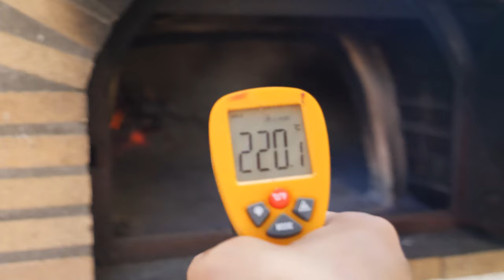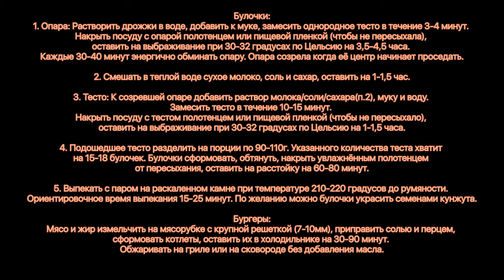Бескомпромиссный МЕГАБУРГЕР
Тесто для булочек:
Для опары:
Мука в/с 500 г.
Вода 320 г.
Дрожжи свежие прессованные 20 г.

Для теста:
Вся опара (840 г.)

Для смешивания молока:
Молоко сухое обезжиренное 40 г.

Бургер:
Говядина 1000г
Жир говяжий 300-350г
Соль/перец
Сыр чедер
Лук красный сладкий
Помидоры
Огурцы маринованные
Листья салатные
Соус по вкусу

Булочки:
1. Опара: Растворить дрожжи в воде, добавить к муке, замесить однородное тесто в течение 3-4 минут. Накрыть посуду с опарой полотенцем или пищевой пленкой (чтобы не пересыхала), оставить на выбраживание при 30-32 градусах по Цельсию на 3,5-4,5 часа. Каждые 30-40 минут энергично обминать опару. Опара созрела когда её центр начинает проседать.

2. Смешать в теплой воде сухое молоко, соль и сахар, оставить на 1-1,5 час.

3. Тесто: К созревшей опаре добавить раствор молока/соли/сахара(п.2), муку и воду. Замесить тесто в течение 10-15 минут. Накрыть посуду с тестом полотенцем или пищевой пленкой (чтобы не пересыхало), оставить на выбраживание при 30-32 градусах по Цельсию на 1-1,5 часа.

4. Подошедшее тесто разделить на порции по 90-110г. Указанного количества теста хватит на 15-18 булочек. Булочки сформовать, обтянуть, накрыть увлажнённым полотенцем от пересыхания, оставить на расстойку на 60-80 минут.

5. Выпекать с паром на раскаленном камне при температуре 210-220 градусов до румяности. Ориентировочное время выпекания 15-25 минут. По желанию можно булочки украсить семенами кунжута.

Бургеры:
Мясо и жир измельчить на мясорубке с крупной решеткой (7-10мм), приправить солью и перцем, сформовать котлеты, оставить их в холодильнике на 30-90 минут. Обжаривать на гриле или на сковороде без добавления масла.

Произведение «Бескомпромиссный МЕГАБУРГЕР» созданное автором по имени Дмитрий Fresco, публикуется на условиях лицензии «Attribution-NonCommercial-NoDerivs» («Атрибуция — Некоммерческое использование — Без производных произведений») 3.0 Непортированная.